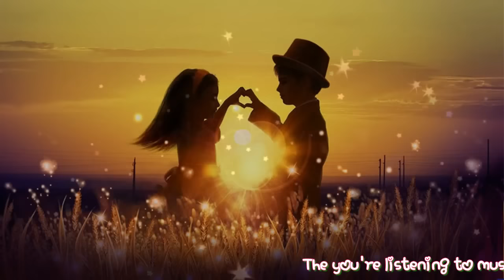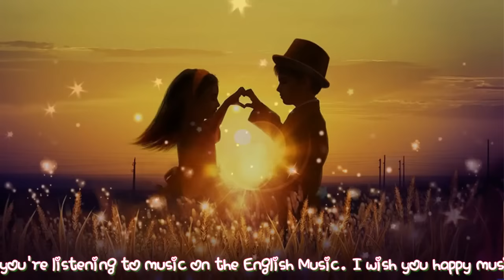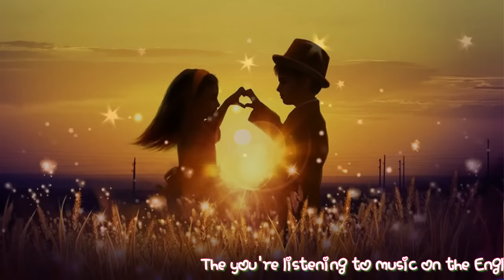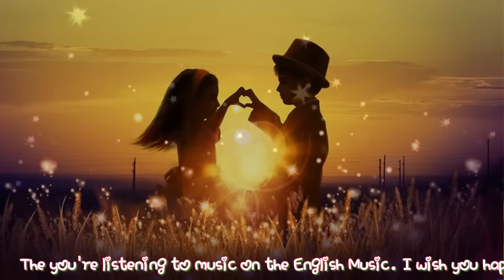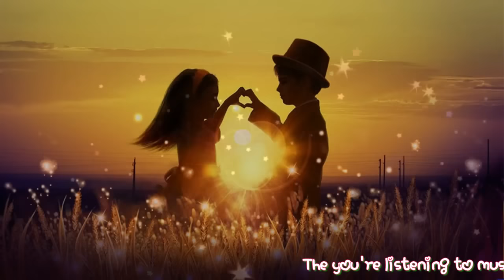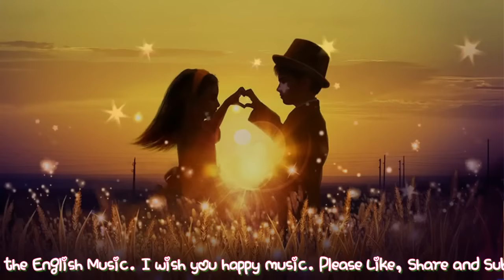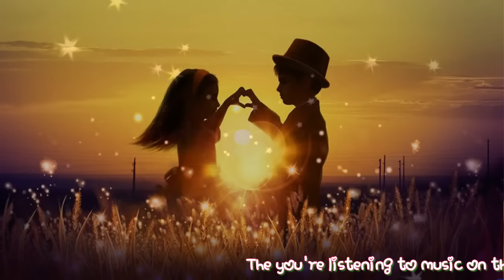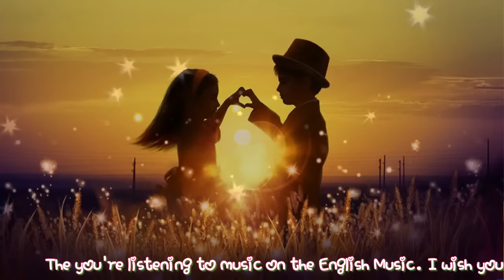Nonstop Love Songs by BENHEART part 2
Part 2 Of My Best And Most Requested Love Songs From My Nonstop Love Songs Collection From Volume 1-10. Follow me in .

Part 2 Of My Nonstop Love Songs Collection. Follow me in .

Part 7 Of My Nonstop Love Songs Collection. Follow me in .